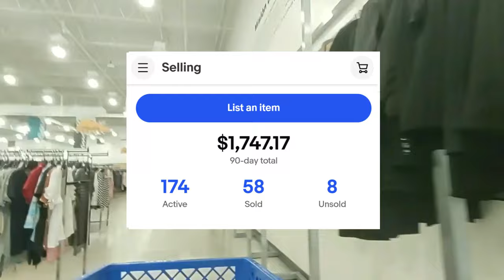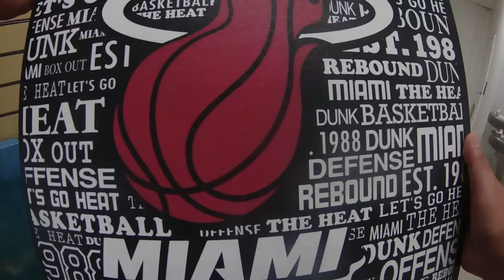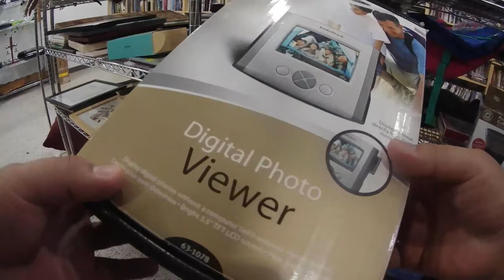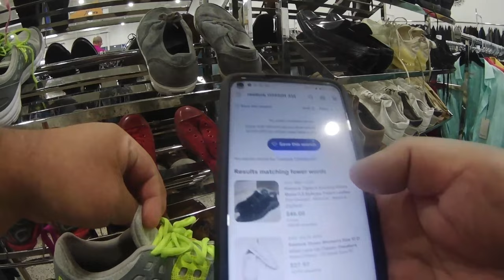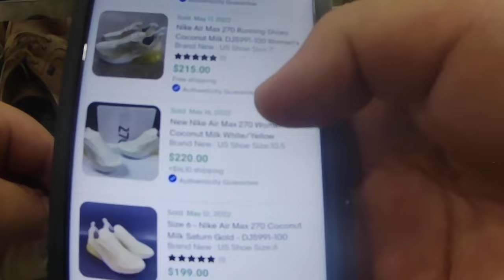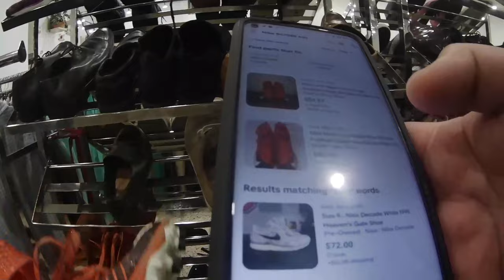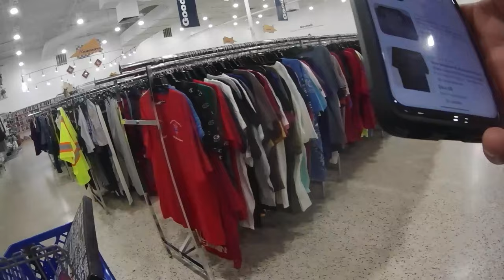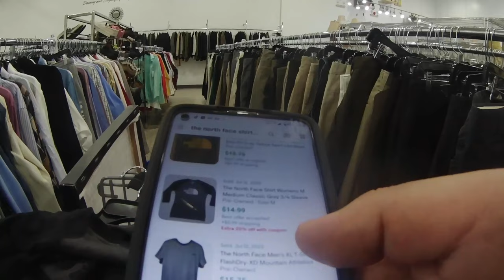POV Walking the Thrift Store to resell on eBay in Miami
If it sold on eBay then i'm buying it to make money!

Credits:  Medina- Tormented